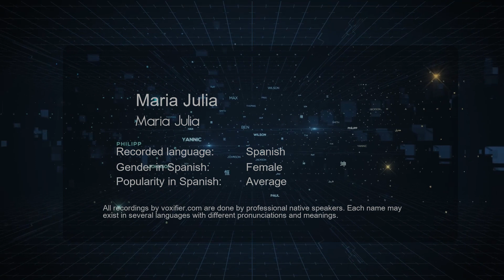How to Pronounce Maria Julia (Maria Julia) in Spanish - Voxifier.com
This is the Spanish pronunciation, gender, and phonetics recording of the name Maria Julia (Maria Julia). The same name may exist in other languages with different pronunciations. Check the meaning of name along with other possible pronunciations or similar names for free Voxifier uses the help of expert linguists to simplify pronunciations by replacing some special sounds with sounds more commonly available across all languages.